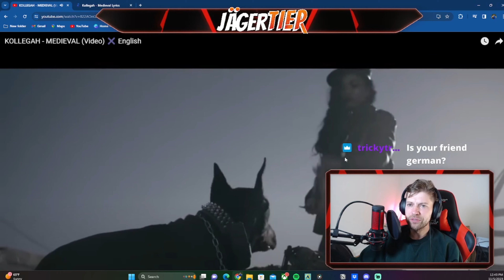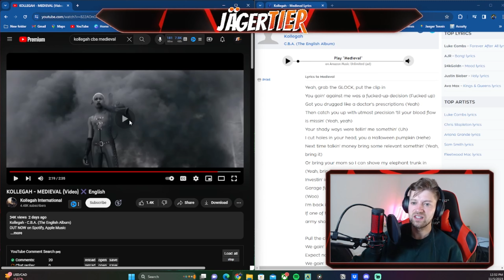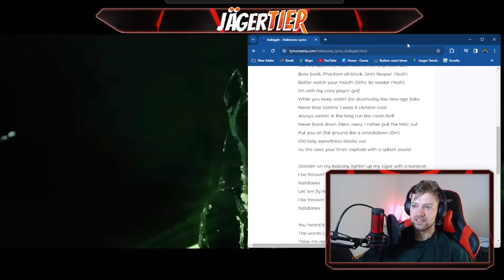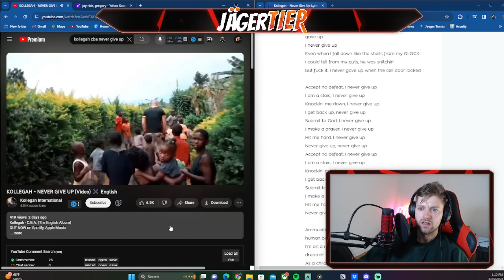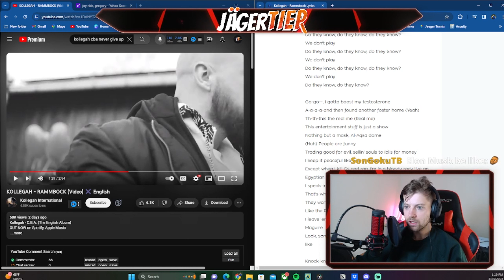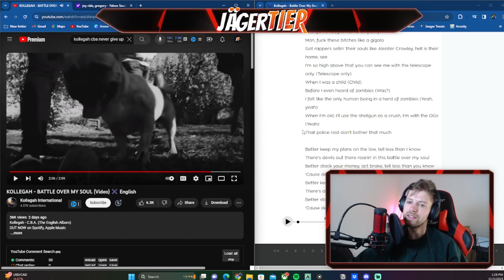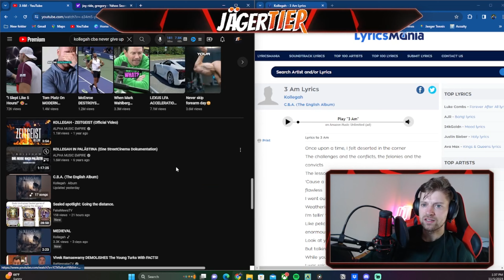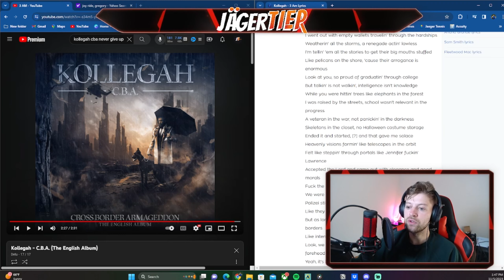🤯I'M IMPRESSED...American Reaction to Kollegah C.B.A English Album (Part 2)